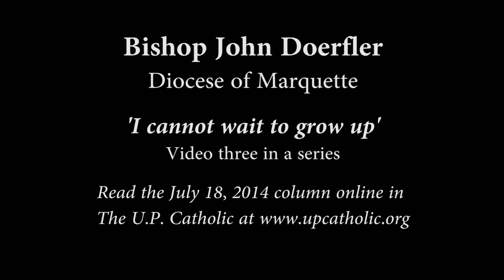Bishop John Doerfler - I cannot wait to grow up - Video 3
Join Bishop John Doerfler of the Diocese of Marquette continues his "mystery tour" of the Catholic faith. This third video in the series of YouTube videos and newspaper columns reflects on growing up in holiness The tour will form us and prepare us for the mission of evangelization. This video accompanies Bishop Doerfler's July 18, 2014 newspaper column. To read the full columns in The U.P. Catholic, Audio podcasts of the columns may be found